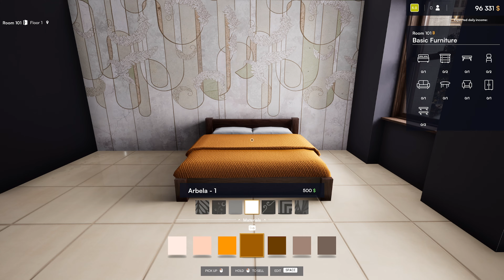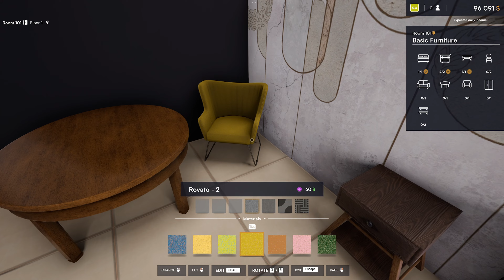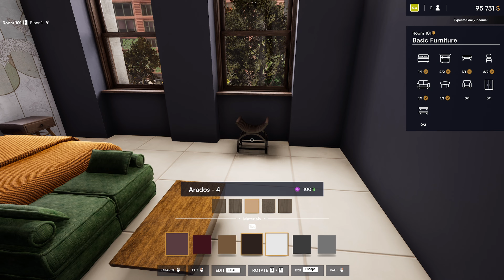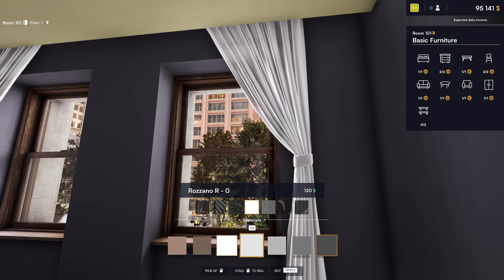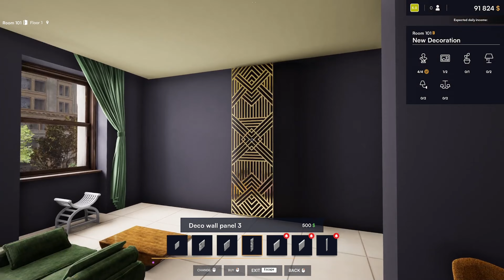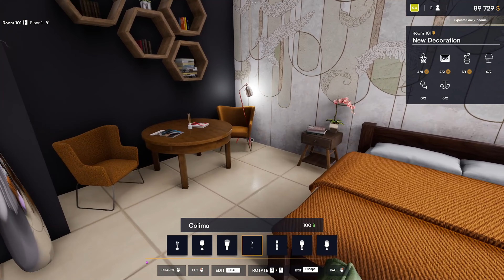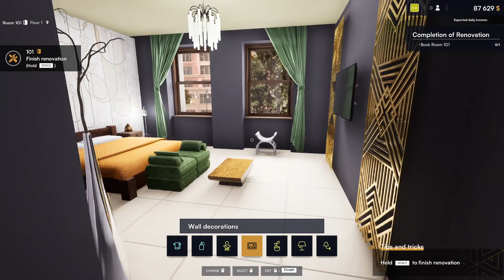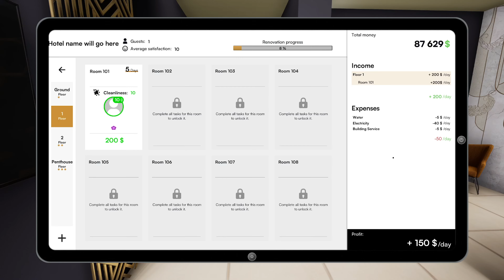Our First RENOVATION In This HOTEL RENOVATOR Game! | EP.01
// GET CONNECTED
↘️ Use the link below to hang out every day!